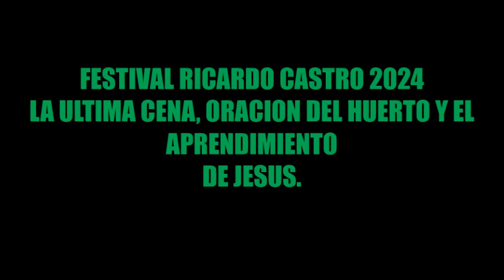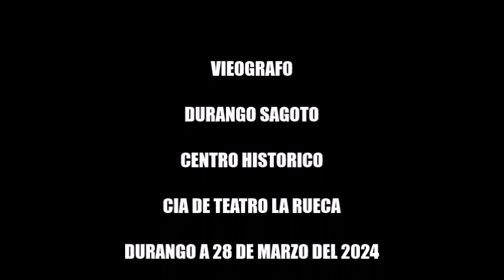LA ULTIMA CENA APRENDIMIENTO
SEMANA SANTA EN DURANGO MEXICO ¡¡